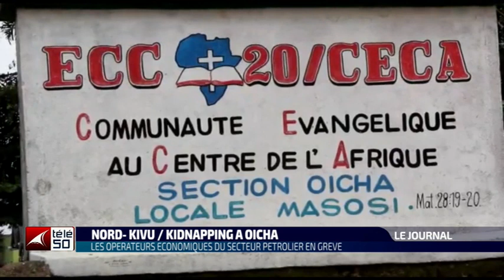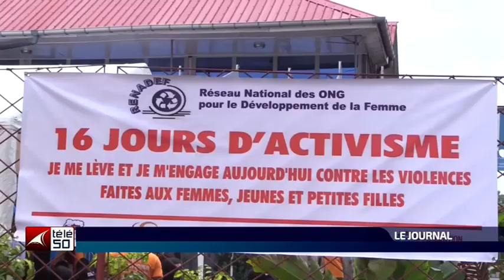JOURNAL TELEVISE DE 19H DU VENDREDI 26 NOVEMBRE 2021